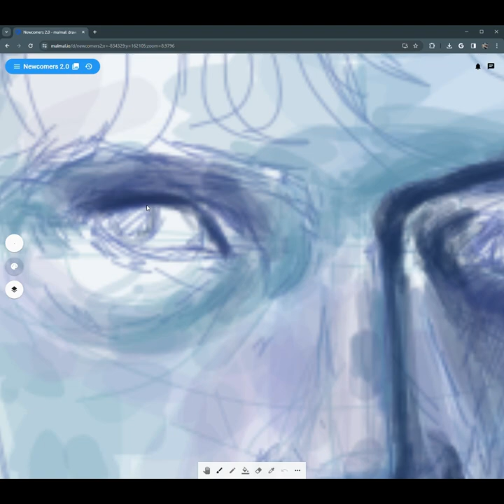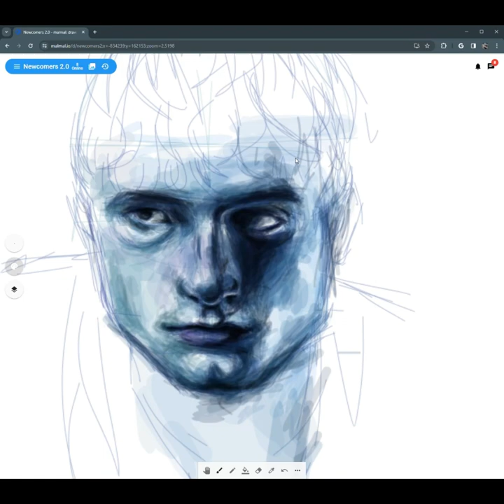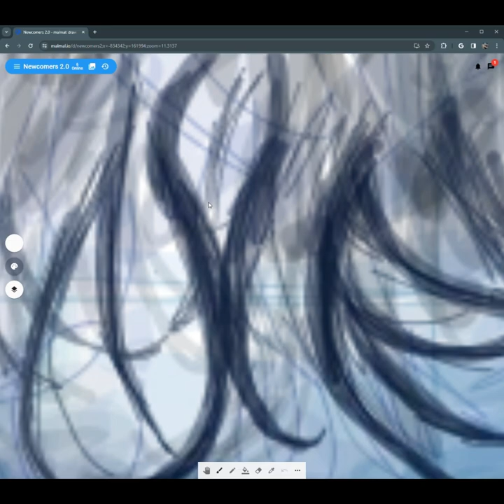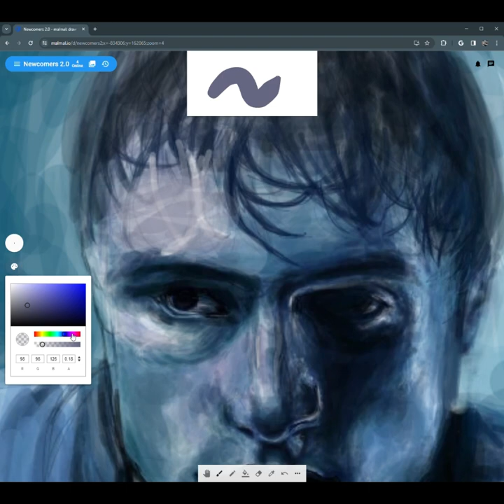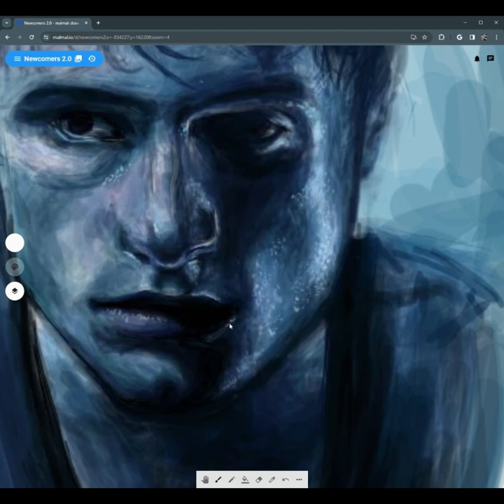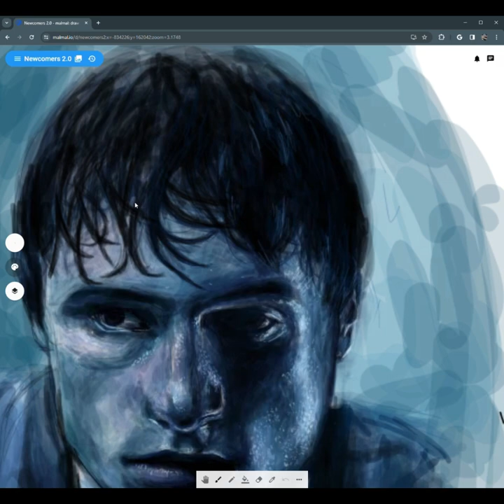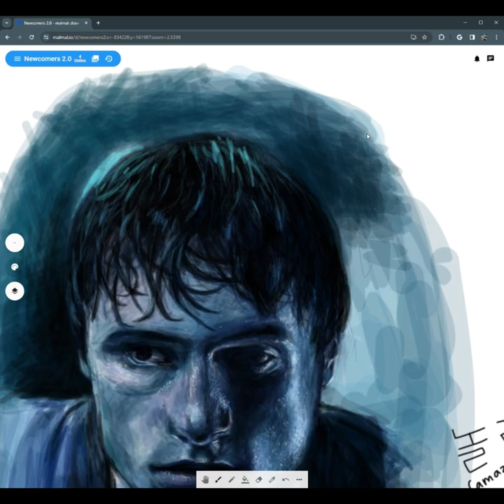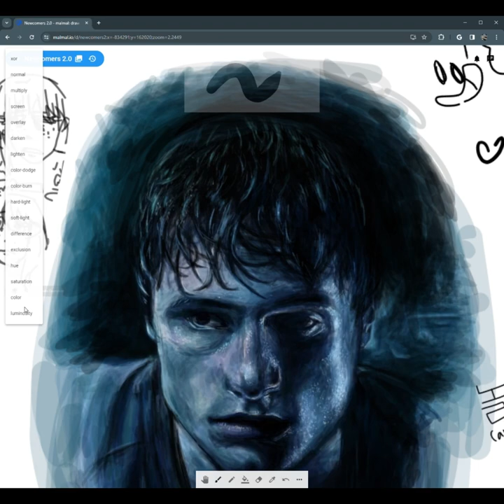Sean Anderson/Josh Hutcherson Speed Paint- Made on Malmal.io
First post of the channel! It's a video with less effort, but it'll get better as time goes on. Enjoy the speed paint of Sean/Josh :)